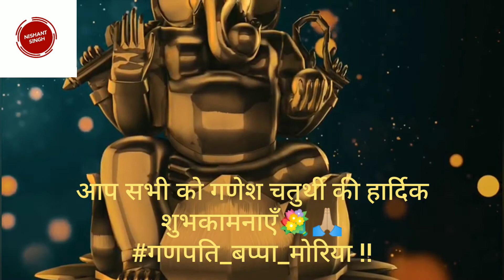Ganesh Chaturthi 2020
Ganesh chaturthi 2020 God Ganesh Pooja